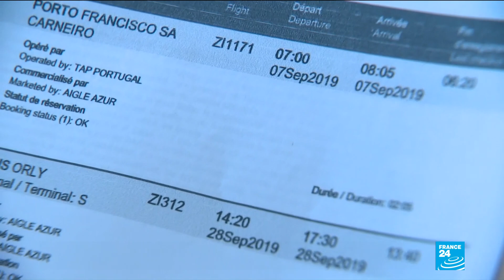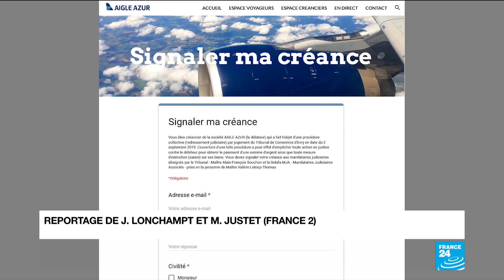Avions d'Aigle Azur cloués au sol : des milliers de passagers bloqués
En cessation d'activité et dans l'attente d'un repreneur, la compagnie Aigle Azur cloue tous ses avions au sol vendredi soir au risque de laisser des milliers de passagers bloqués. Un casse-tête pour le gouvernement français qui cherche à les rapatrier.